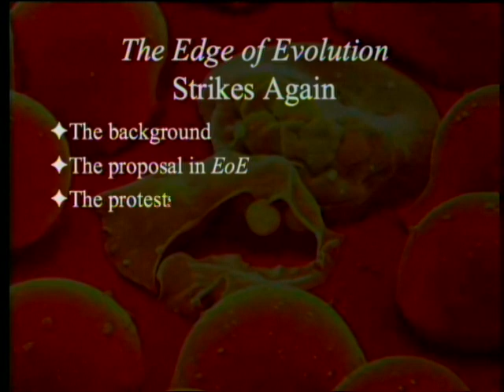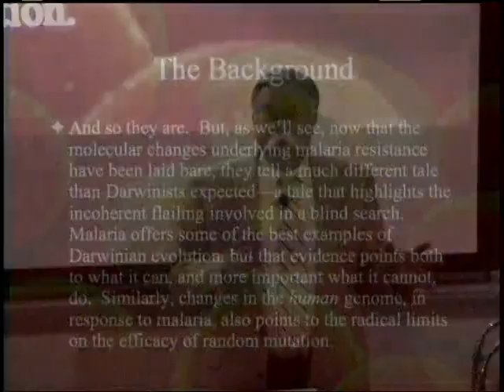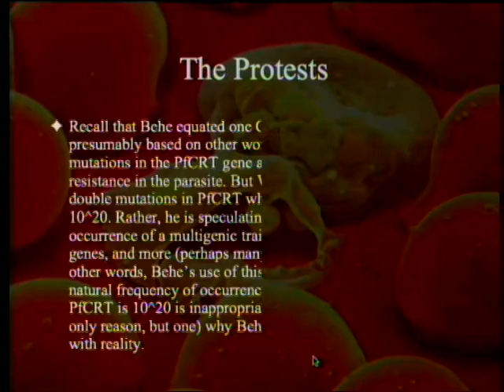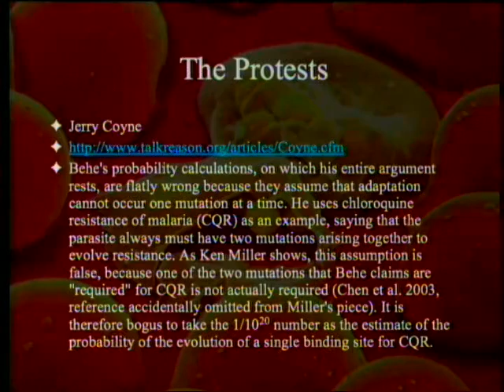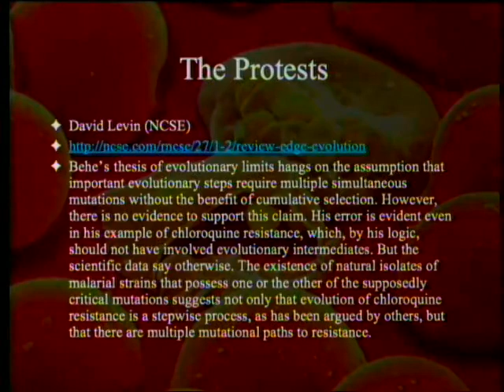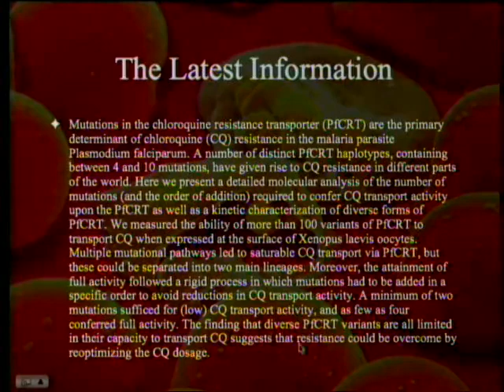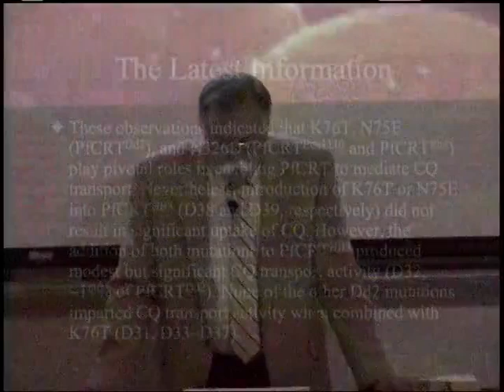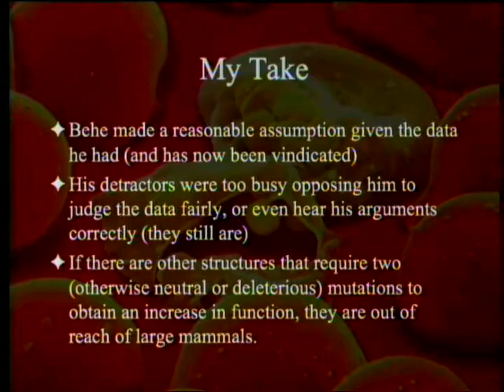"The Edge of Evolution" Strikes Again 8-2-2014 by Paul Giem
Michael Behe made some predictions in his book "The Edge of Evolution". One of them was that when we found out what mutations it took to get a chloroquine complexity cluster (CCC) it would wind up requiring two specific relatively simultaneous mutations.  Several critics claimed that it would take more mutations than that (and some less than that, at least simultaneously), basing their arguments on the presumed feasibility of evolution. A new article reports experimental evidence.

1. Behe M, 2007. The Edge of Evolution. New York: Free Press.
2. Summers, R. L. et al. 2014. Diverse mutational pathways converge on saturable chloroquine transport via the malaria parasite's chloroquine resistance transporter. PNAS. 111(17): E1759-67.
7. Miller, K.R. 2007. Falling over the edge. Nature 447: 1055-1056.